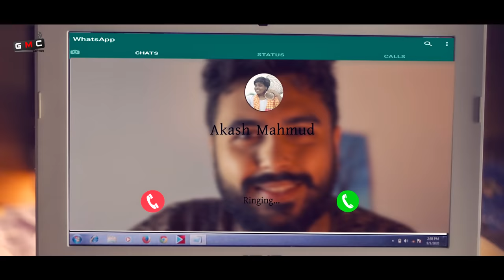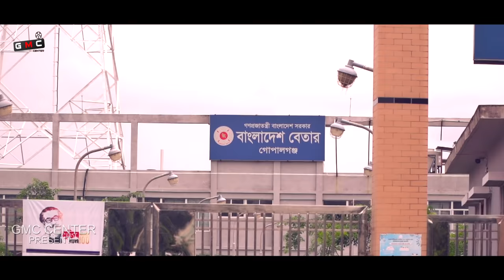বেড়াতি আইসো আমাগে বাড়ী । Berati Aisho Amage Bari । Akash Mahmud । GMC Center । GMc Sohan । Hd ।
A GMC Production
Song : Berati Aisho Amage Bari
Singer : Akash Mahmud
Lyrics : Jakir Master
Mix master : Ashique Mahmud
Tune & Music : Akash Mahmud
Choreography : Md. Samrat Hazra
Cast : GMC Team
DOP : GMC Sohan, Ashique Mahmud & Shiba Biswas
Voice Narrator : Samia Rahman Lisha
AD : GMS Shamim
Color, Edit & Direction : GMC Sohan
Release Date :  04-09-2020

Note: You can create new youtube videos / lyrical videos and use our songs on your youtube channel. We will not strike on your channel.